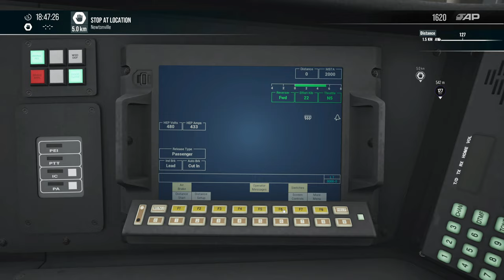Take Me Home From The Ball Game Scenario (Run Home Achievement) | Train Sim World 5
Let's see if we can get these Baseball fans home with the tricky weather conditions, as an extra revenue service.

🚂 Boston - Worcester Route
🚂 HSP46 MBTA

PC Specs:
CPU: Intel Core i7 4770k
GPU: AMD Radeon RX 7800 XT
Ram: 16GB DDR3 800MHz
Motherboard: Gigabyte Z87X-OC-CF